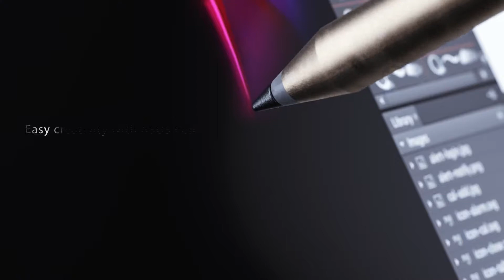The Mobile PC, Redefined Transformer 3 T305 ASUS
Engineered to be portable, powerful and beautiful, the ASUS Transformer 3 is a true all-rounder. The 7th Gen Intel® Core™ i7 processors with a SSD lives in a super thin (only 6,9 mm) and super lightweight housing (695 grams). Let your creativity flow and use ASUS Pen to sketch thoughts directly onto the 3K display, and present with confidence using the SonicMaster premium quad speakers co-developed with Harman Kardon